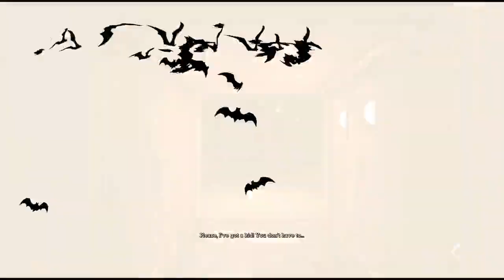Batman: Arkham Asylum Playthough - Part 3 - Whiskey Trail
Another playthrough on my stream! Join us next time, and follow if you want to get an email update when I go live.